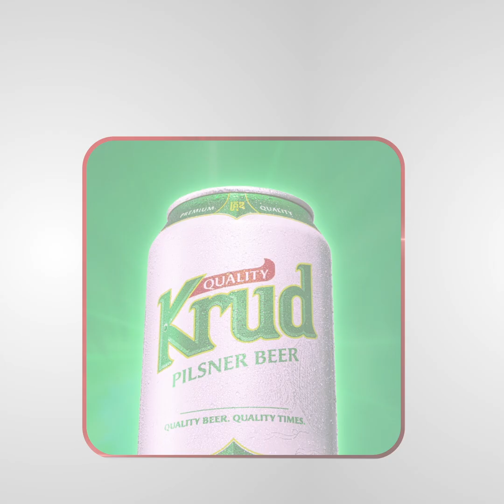លោក Akira Nakai San ជាវេជ្ជបណ្ឌិតវះកាត់រថយន្តដ៏ល្បីរបស់ជប៉ុននិងពិភពលោក